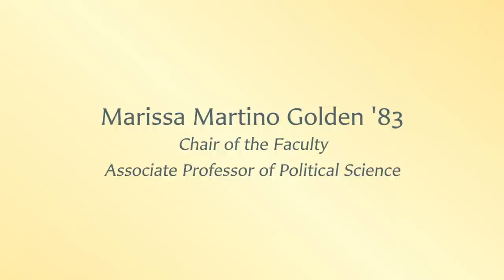Bryn Mawr College - Fall Convocation